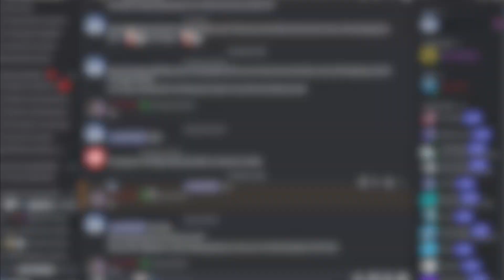A RANT dedicated to all my fellow True Crime content creators. This one's for YOU!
JOIN THE KAS: TRUE CRIME DISCORD SERVER!!!

It's a safe space for lovers of true crime, horror, the occult, the supernatural, cults, serial killers & more!

Here we:

1. watch movies, documentaries, tv shows, etc
2. trivia and gaming nights
3. community chat
4. LOVE HORROR MOVIES

The server is brand new and i'm the only member at the moment 🤭. Feel free to join and let's start the conversation!

KAS: True Crime
Schedule:
Livestreams: Fri 6pm PST
Video Uploads: Mon-Fri 5am PST (YouTube) ⎜ Mon-Wed 5:30am PST (Tik-Tok)

Check out the benefits and if you wish to stay as a member, it's only $1 dollar a month: